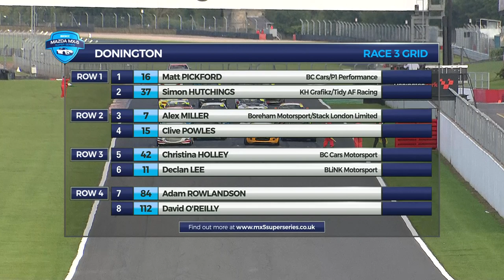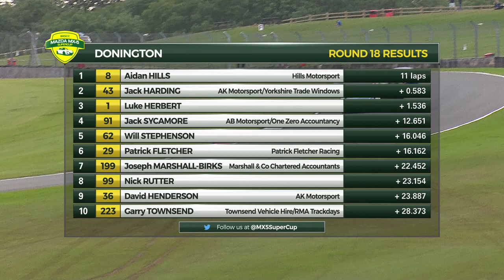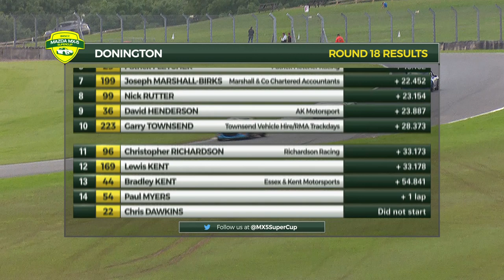2019 BRSCC Mazda MX-5 SuperCup & Super Series - Donington Park - Race 3 Highlights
Highlights of Round 18 of the 2019 BRSCC Mazda MX-5 SuperCup and Round 21 of the 2019 BRSCC Mazda MX-5 Super Series, which took place on a combined grid on the Donington Park GP circuit in Derby on August 17/18 2019.